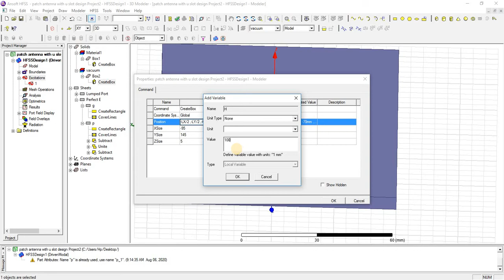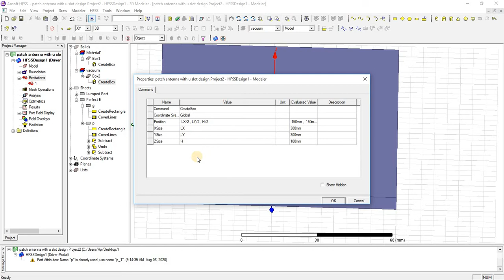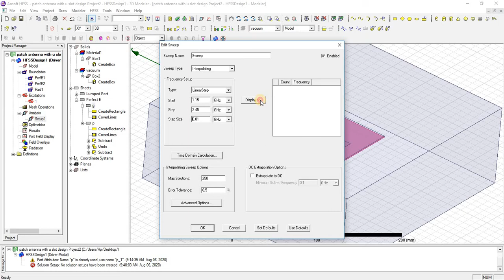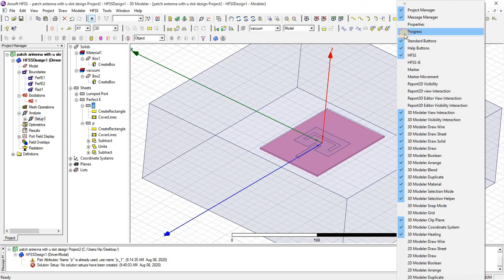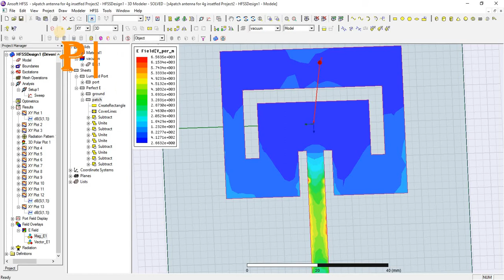Patch antenna u shaped slot in hfss | hfss antenna design | hfss tutorials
# HFSS tutorial for beginners,
# hfss antennas designs,
antenna design in hfss ,
beginner tutorials of hfss ,
# cst tutorial for beginners,
cst antennas designs,
# antenna design in cst ,
# beginner tutorials of cst ,
HFSS from zero to hero ,
HFSS tutorials ,
CST from zero to hero , CST tutorials!